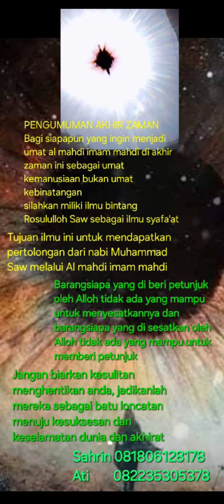6 November 2024